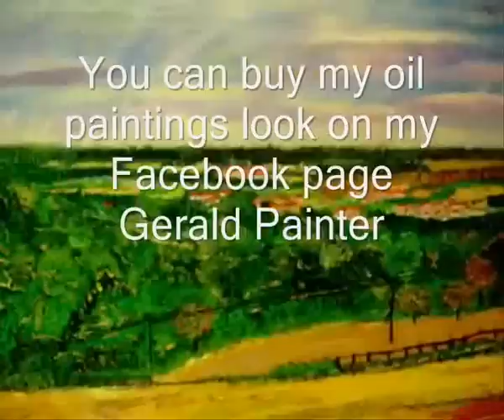Trailer You Tube Oil Painting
Sirpainter Oilpainting to sell !
Look on Facebook Gerald Painter